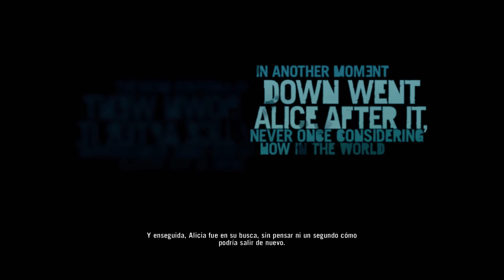Far Cry 3 Gameplay Español HD 1080p Parte 1 INTRO + TUTORIAL Sin Comentarios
Arrancamos con esta nueva aventura. Acompañemos a Jason en su insufrible travesía por una jungla plagada de peligros donde nos encontraremos con toda clase de animales además de tener que combatir con cientos de bandidos que no dudarán un segundo en matarnos ni bien nos vean.